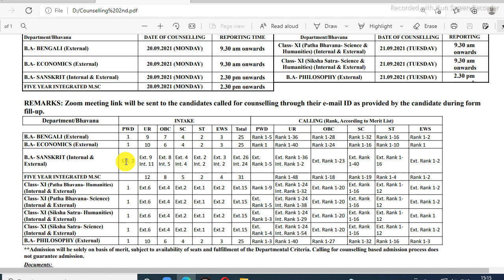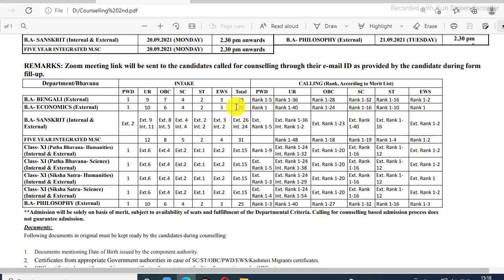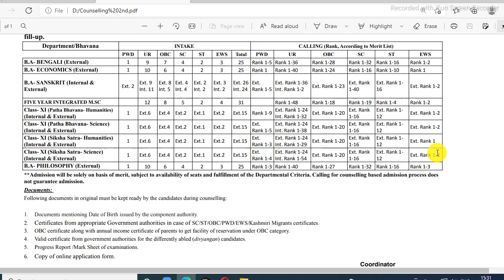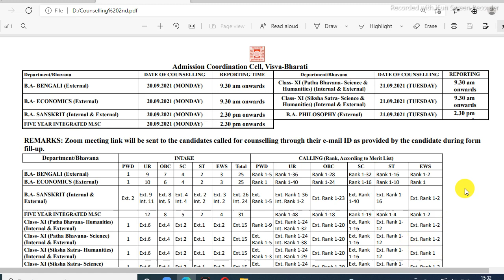Counselling XI UG Calling & Intake Seat || Visva Bharati Admission 2021 || Class11 UG Merit List